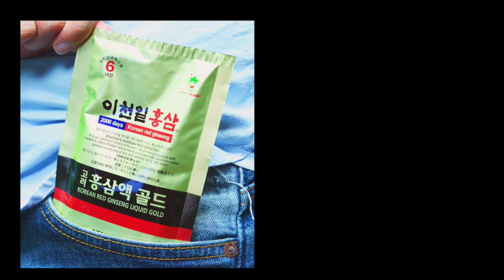西城說事 ep18 - 卜戴倫實至名歸/高行健莫言各有特色 - 20161125c